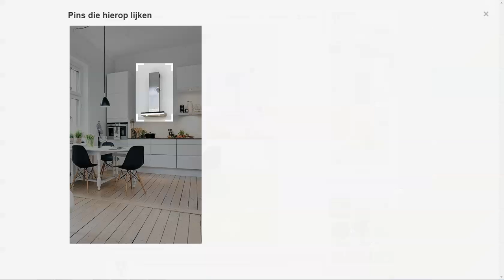Pinterest Tip! Zoeken in een afbeelding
Pinterest is voor een nieuwe keuken of badkamer een perfecte manier om inspiratie op te doen. De nieuwe functie maakt het mogelijk om te zoeken in een afbeelding naar soortgelijke afbeeldingen. Handig voor als je iets moois ziet en hier graag meer van wilt zien.